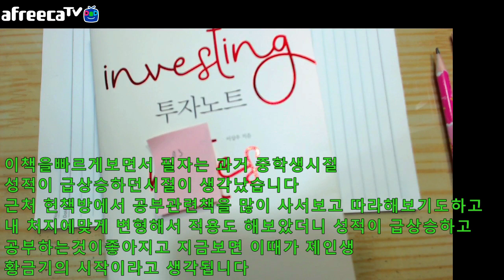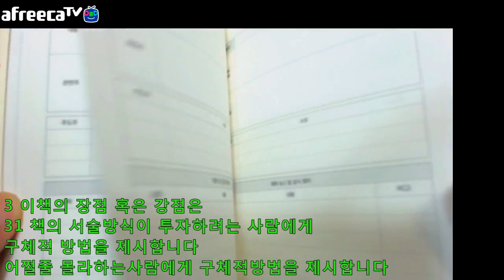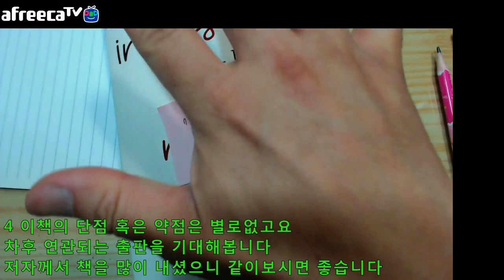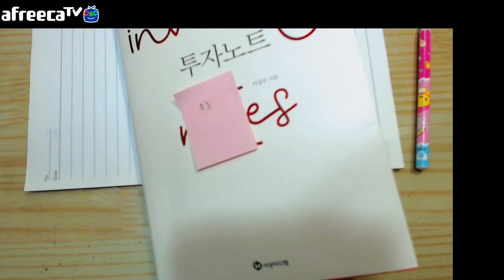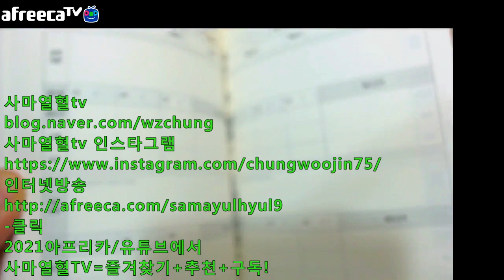자막=2021년2월18일목요일사마열혈tv의서재73=투자노트이상우지음이상미디랩2021년2월8일판12000원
2021년2월18일목요일사마열혈tv의서재73=투자노트이상우지음이상미디랩2021년2월8일판12000원

intro
2021년 새해 복 많이 받으세요 !

0 클릭해주셔서 감사합니다 사마열혈tv의 서재입니다

1 오늘 리뷰할 책은
2021년2월18일목요일사마열혈tv의서재73=투자노트이상우지음이상미디랩2021년2월8일판12000원

좋은책 보내주신 이상미디랩에 감사의마음 전합니다
감사합니다

2 이책을 읽게된 계기는
주식투자에관심을 가지게되었는데요
정확하게 무엇을 어떻게 투자할지 몰라서
벙어리 냉가슴 앓는 심정으로 살다가
좋은책을 접하게되었습니다
이책은
상한가분석
테마정리
주간월간리포트유튜브추천주
주차별관심종목
시장현황
뉴스분석
매매일지매수
매매일지매도
등을 보시는법 작성하는법등을 통하여 투자관련 자기주도학습을 하게합니다

무엇이든 정리는 필수입니다

이책을빠르게보면서 필자는 과거 중학생시절 성적이 급상승하던시절이 생각났습니다 근처 헌책방에서 공부관련책을 많이 사서보고 따라해보기도하고 내 처지에맞게 변형해서 적용도 해보았더니 성적이 급상승하고 공부하는것이좋아지고 지금보면 이때가 제인생 황금기의 시작이라고 생각됩니다

이책 투자노트는 당시 제가정리하던 학습노트와 일부 유사합니다 – 진리는 하나라는말도있고 고수의 검법은 화려하지않다는 말도있습니다
단조로와 보일수있는것이가장 진리에 근접하여 있다고 생각됩니다

이 투자노트는 주식투자에만관련된 것이 아닙니다
우리인생에서의 공부 시간관리등은 모두 연관되어있으니 각자 자신만의방법으로 이 책을 활용하시기바랍니다

3 이책의 장점 혹은 강점은
31 책의 서술방식이 투자하려는 사람에게 구체적 방법을 제시합니다
어쩔줄 몰라하는사람에게 구체적방법을 제시합니다

32 주식투자시 참고할 사항을 권합니다
상한가분석
테마정리
주차별관심종목
시장현황
뉴스분석
매매일지매수
매매일지매도

33 자신에게 변형하여 적용한다면
무수한 분야에 적용가능합니다
스포츠나
자녀교육등에도 적용될 수 있습니다

34 직접써보는 란이있어서
바로 적용 가능합니다

4 이책의 단점 혹은 약점은 별로없고요
차후 연관되는 출판을 기대해봅니다
저자께서 책을 많이 내셨으니 같이보시면 좋습니다

5 이책을 모두에게 권합니다
무언가를 공부하시는분
무언가를 위해노력중이신분께
권합니다

6 제 방송을 보실 때 조용하게데스크탑에서 봐주시면 감사합니다
폰으로보시면 간혹 소리가 너무 작아서 잘안들리실수 있습니다
오랜 과외강사 직업병으로
과외하듯이 합니다^^
최근 구독자님께서 1대 1로 강의하는것같다는 댓글 주셨는데요
감사합니다^^

7 이 내용을 주변분들과 공유해주시면 감사합니다
여러분들이 공유해주시면 좋은책소개는 사마열혈이 하겠습니다
읽기전에 구독을 읽고나서 좋아요를 눌러주시면 감사합니다

-클릭
2021아프리카/유튜브에서